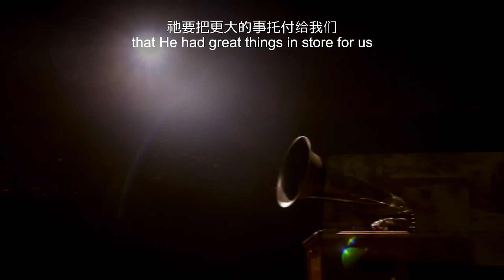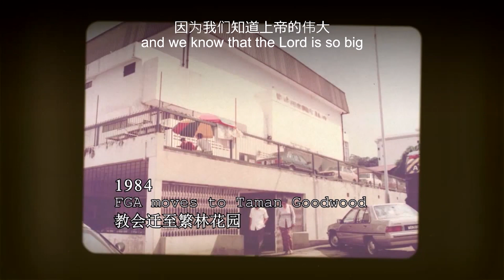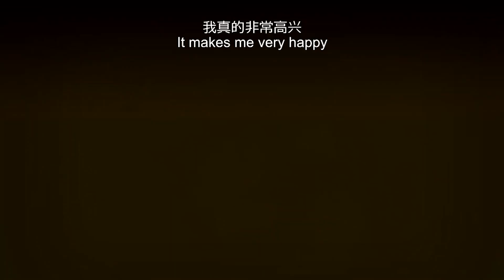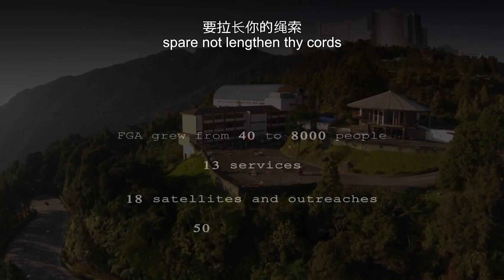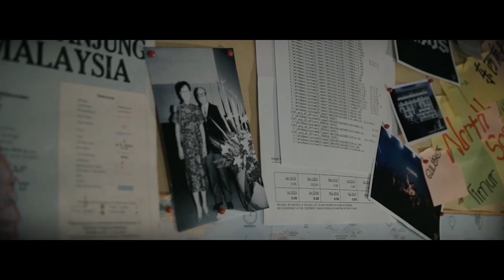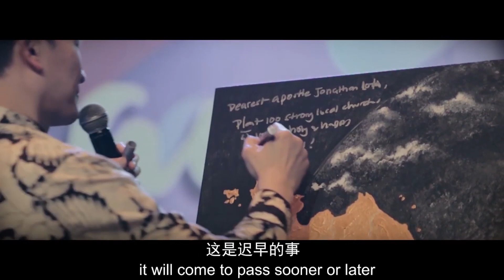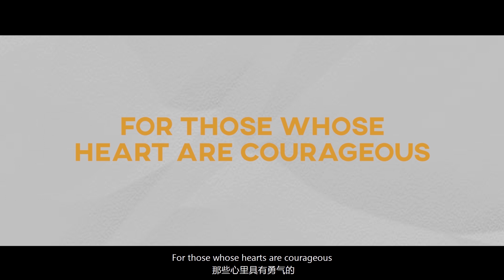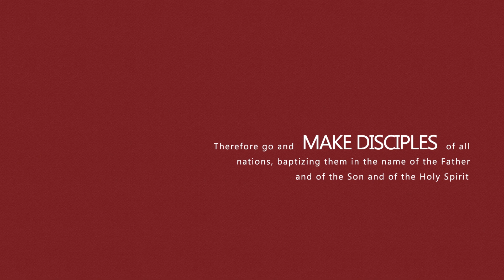FGA Revival Virtual Conference // Session 2 (Ps. Philip Mantofa)